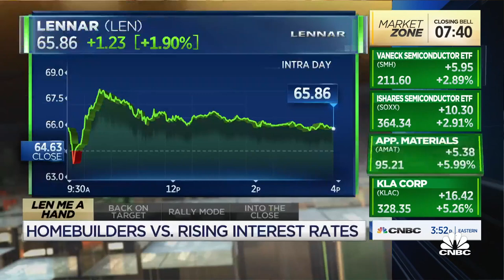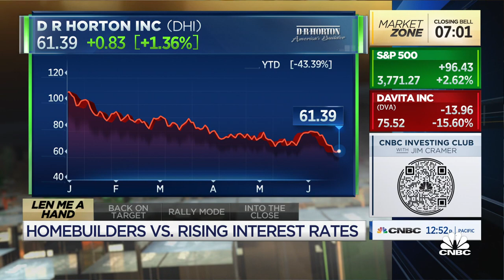If we have any problems in housing, they'll be short-lived: Ariel's Bobrinskoy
UBS's John Lovallo joins 'Closing Bell' to discuss a moderating housing market and where prices could go from here. With Ariel Investment's Charlie Bobrinskoy.